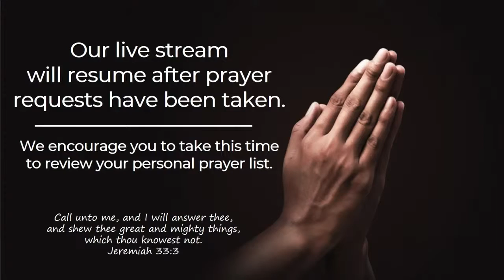9/6/20 - Adult Sunday School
Adult Sunday School with Bro. Herb Kidwell